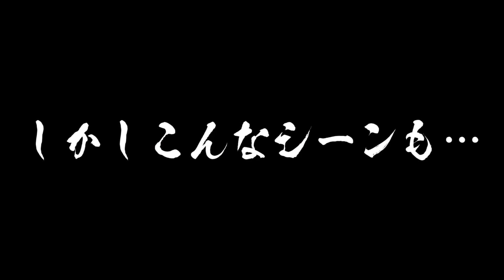新番組「ぷりっつと一緒」初回からケンカ勃発！【フォートナイト】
高評価１万でシリーズ化するっていってました